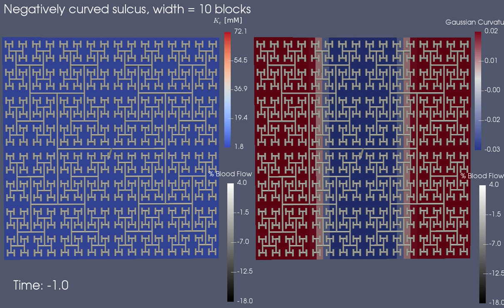Extracellular K+: negatively curved sulcus (spatially varied curvature), width = 10 blocks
Input stimulus to the bottom of a tissue slice with spatially varied Gaussian curvature corresponding to a negatively curved sulcus of width = 6 blocks.

The resulting wave segment is able to propagate due to the highly negative curvature and hence strong spatial coupling C.

Left: extracellular K+ concentration [mM]
Right: Gaussian curvature, percentage change in blood flow